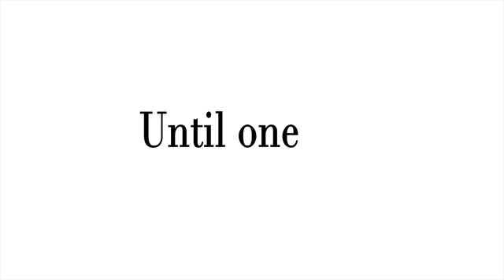Ghost Lover Teaser Trailer V2 (Final)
Nurin - A level Media Studies - Romantic Comedy